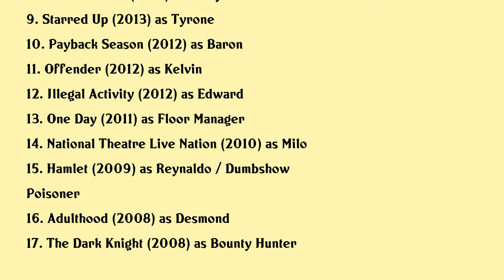David Ajala Movies list David Ajala| Filmography of David Ajala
David Ajala Full Movies List Filmography of David Ajala

Latest movies of David Ajala are:

1. Italian Studies
2. Star Trek Discovery
3. Kill Command
4. Brotherhood
5. Jupiter Ascending
6. Emulsion
7. Breakthrough
8. Fast Furious 6
9. Starred Up
10. Payback Season
11. Offender
12. Illegal Activity
13. One Day
14. National Theatre Live Nation
15. Hamlet
16. Adulthood
17. The Dark Knight

Complete list of movies acted by David Ajala are in this video.

Please Comment down your favorite movie of David Ajala